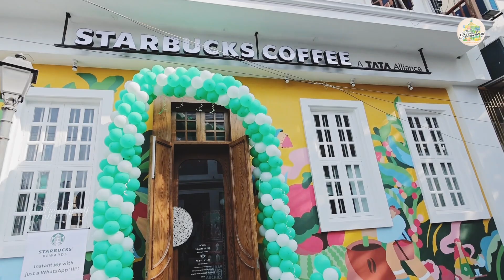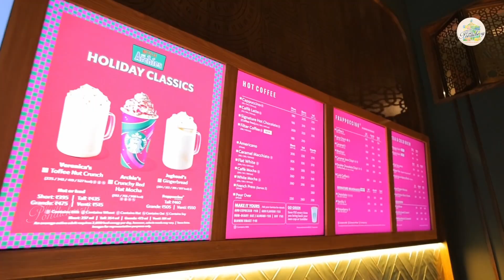WOW Starbucks coffee first time in PONDICHERRY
Starbucks coffee Inauguration ceremony in PONDICHERRY | @VisitPondicherry

𝐘𝐎𝐔'𝐋𝐋 𝐀𝐋𝐒𝐎 𝐅𝐈𝐍𝐃 𝐔𝐒 𝐇𝐄𝐑𝐄

The following photos are so rare, it’s incredible we are able to see them today at all. Get ready to take a look at history in a new way that seems almost unbelievable! -  Pondicherry - Vlog